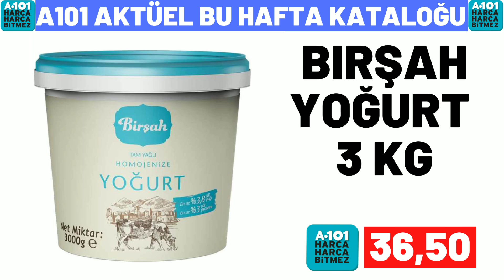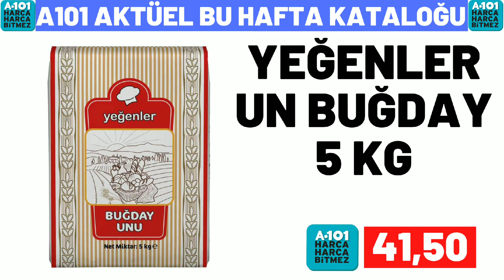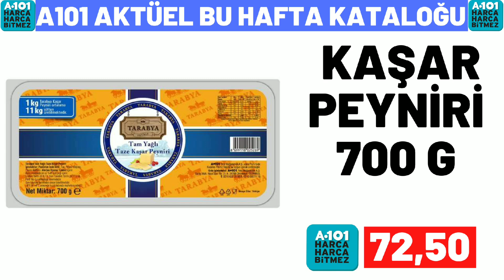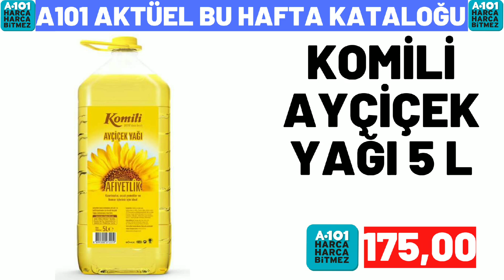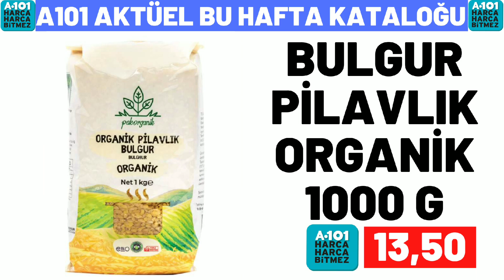A101 BU CUMARTESİ | A101 6 AĞUSTOS 2022 GELECEK KATALOĞU | A101 HAFTANIN YILDIZLARI